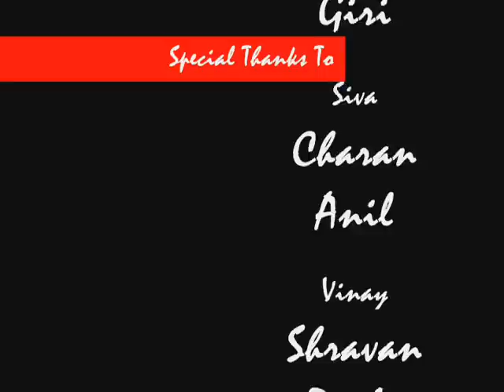Priya Priyatama Ragalu By Mahi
This video contains my performance for a beautiful song from Killer Movie and everyone's favorite 'Priya Priyatama Ragalu'. Hope you will have fun watching this!